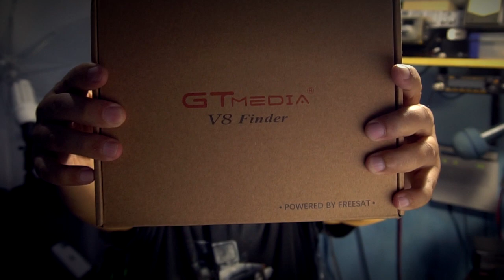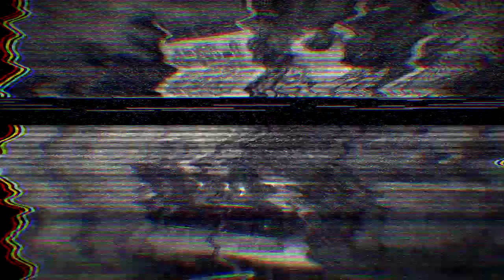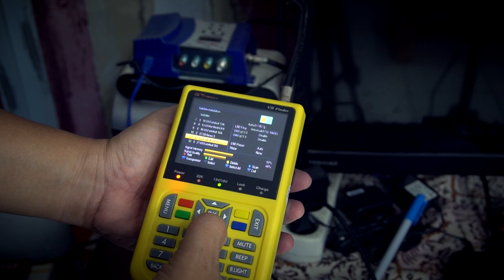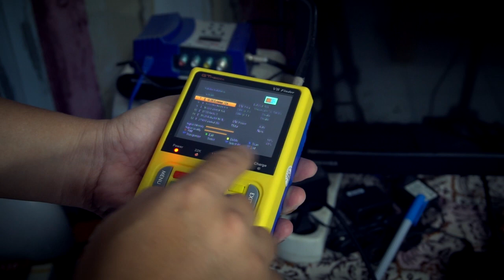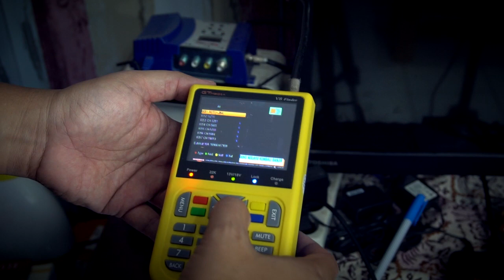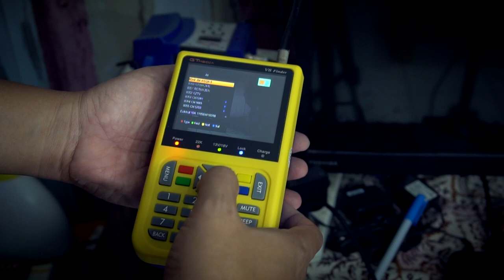Alat tracking Satellite Parabola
Berikut revieu singkat sebuah alat tracking satellite untuk menangkap siaran TV ataupun Radio. Alat ini cukup praktis dan ringkas brand dari GTMedia V8 Finder. Kisaran harga dibawah 1 jutaan.